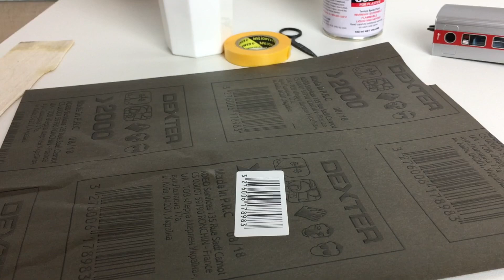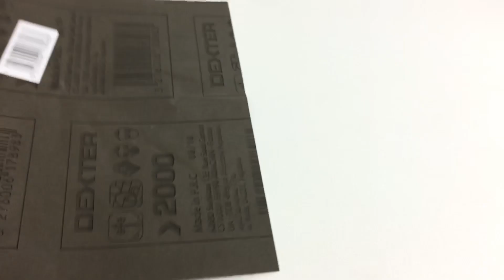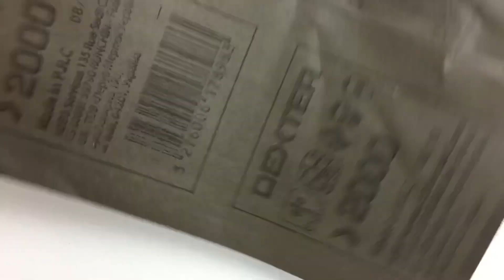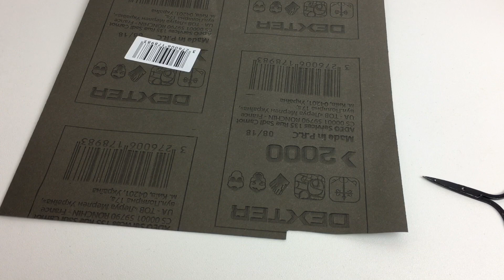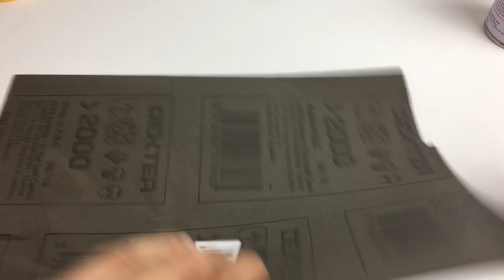La Estación de Zaraiche. Transformación de un coche Talgo III época IV a época III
Ayúdame a crear más contenido con una pequeñita aportación UnPocoDeCadaUnoEsMuchoParaTodos